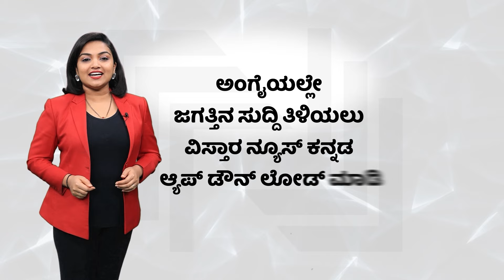Suraj Revanna Arrested | Assault Case | ಸೂರಜ್ ವಿರುದ್ಧ ದೂರು ನೀಡಿದ ಜೆಡಿಎಸ್ ಕಾರ್ಯಕರ್ತ | Vistara News